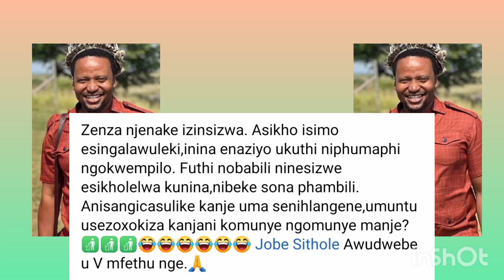uMcineka ephawula ngokuhlanga kukaNgizwe Mchunu noTshatha nayi lendaba Zizwele 👉👉👆